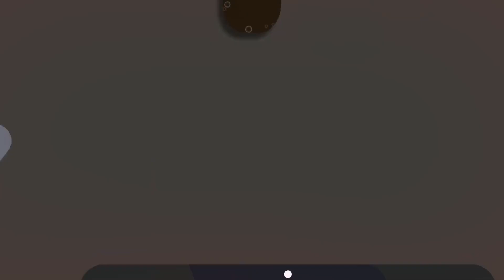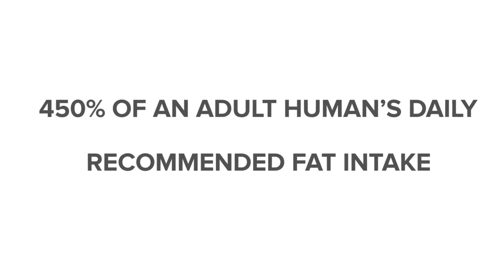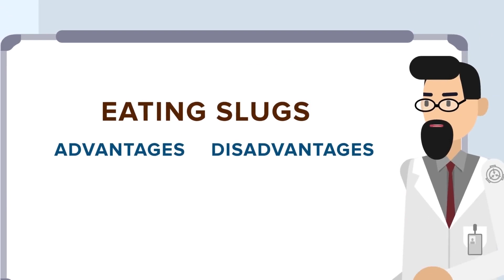SCP-261 - Mesin Penjual Otomatis Pan-Dimensi (Animasi SCP)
SCP-261 adalah anomali tingkat Aman yang juga dikenal sebagai Mesin Penjual Otomatis Pan-Dimensi.

SCP-261 tampak seperti mesin penjual otomatis hitam besar tanpa panel kaca depan, dan keypad kecil di sisi kanan. SCP-261 ditemukan di Yokohama, Jepang. SCP-261 menjadi perhatian organisasi setelah menyelidiki "legenda urban" tentang "mesin penjual otomatis ajaib" yang beredar di internet. Ketika uang dimasukkan ke dalam SCP-261 dan tiga digit nomor ditekan pada keypad, SCP-261 akan mengeluarkan item secara acak.

SCP-261 - Mesin Penjual Otomatis Pan-Dimensi (Animasi SCP) berasal dari "SCP-261" oleh Dr Gears